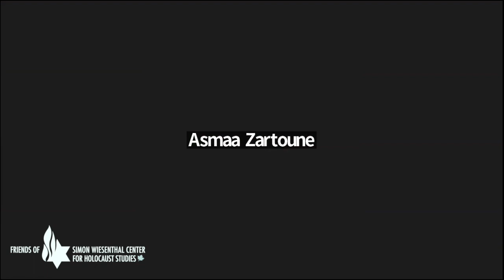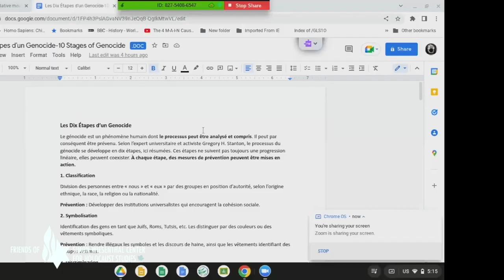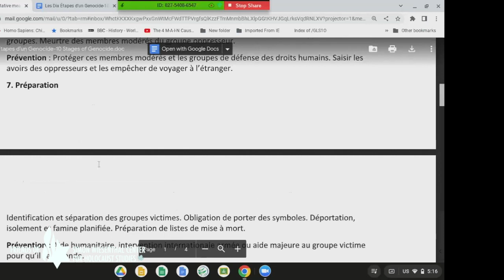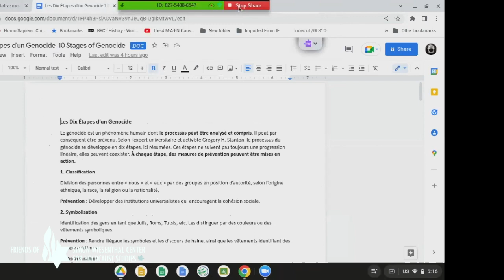Gerardine Umulisa Testimony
En français